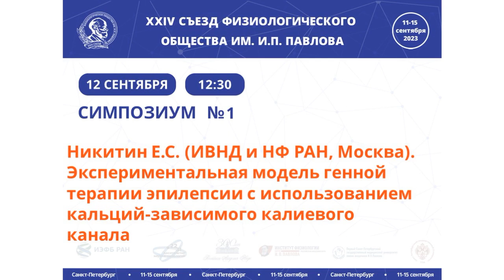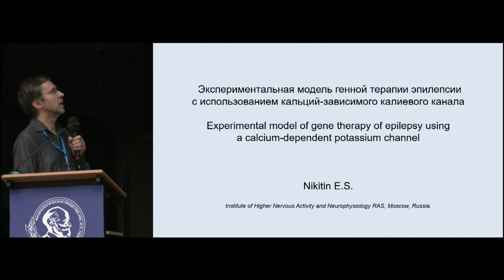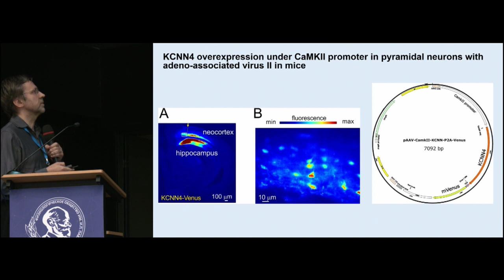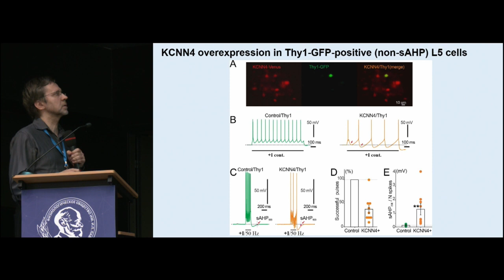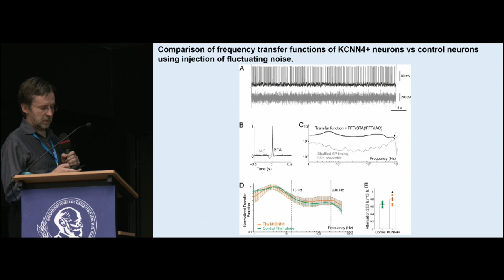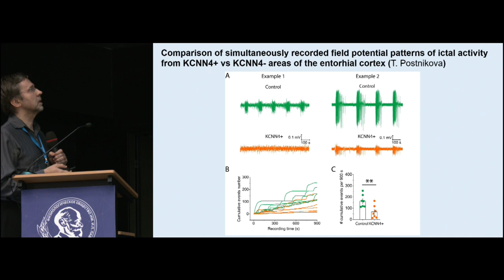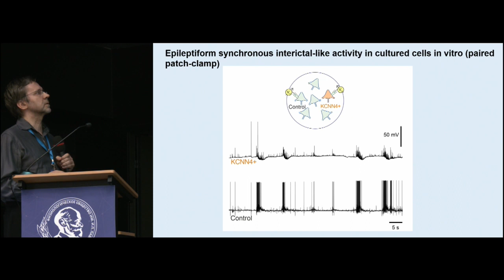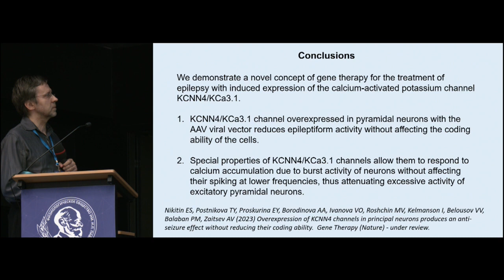Экспериментальная модель генной терапии эпилепсии с использованием кальций-зависимого калиевого к-ла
Никитин Е.С. (ИВНД и НФ РАН, Москва). Экспериментальная модель генной терапии эпилепсии с использованием кальций-зависимого калиевого канала

Избранный плейлист